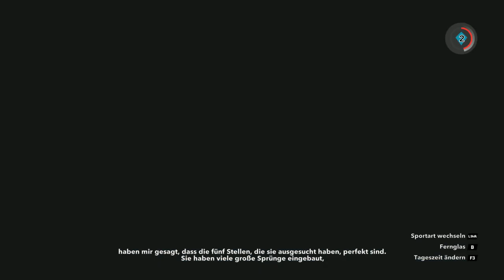Steep - Lets go skiing!